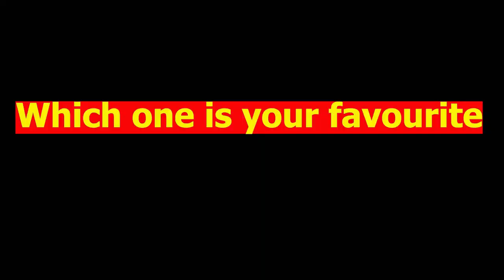Top 5 Catches In Cricket History!!! Inposible Catches.